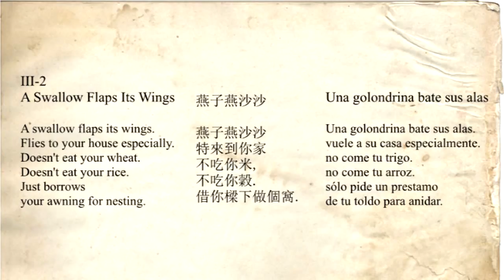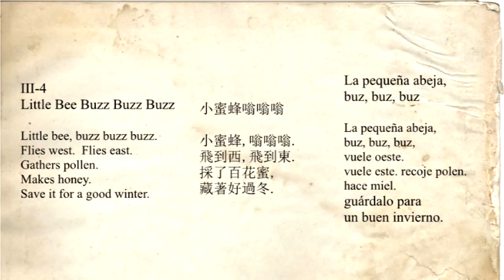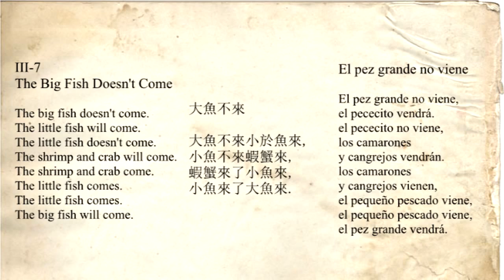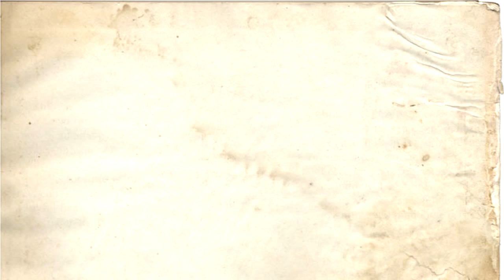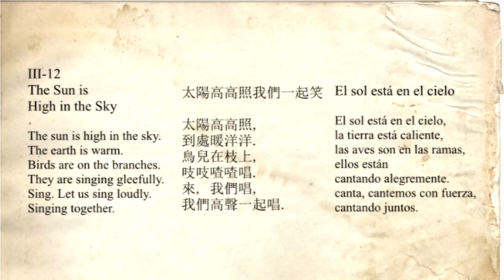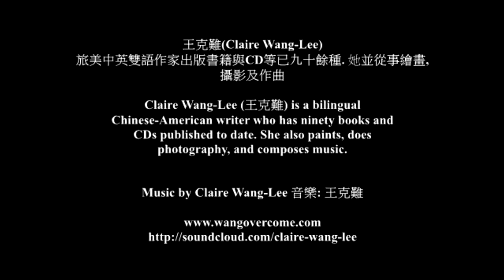My Favorite Chinese Nursery Rhymes III 王克難Claire Wang Lee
My Favorite Chinese Nursery Rhymes. Postcards by Claire, Music and Pictures by 王克難 Claire Wang-Lee.